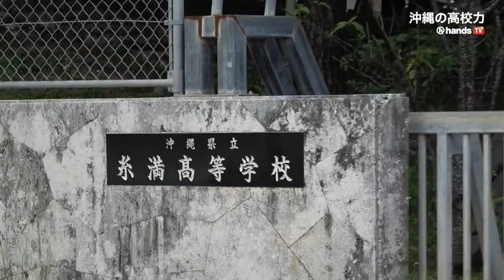沖縄の高校力 2020 糸満高校 金城楓さん（朝ごはんコンテスト：最優秀賞）